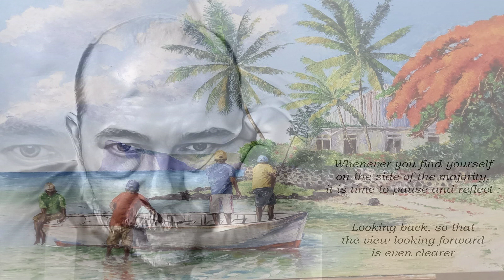I'm Going To Lose A Lot Of Teardrops